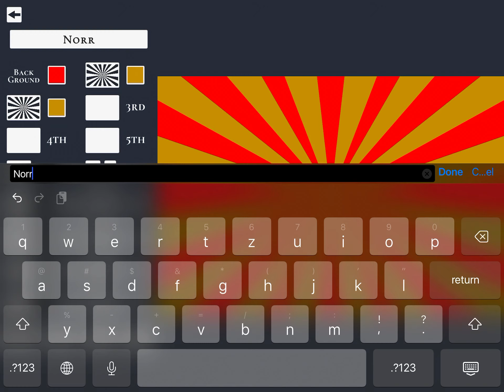How To Make North Macedonia On Flag Maker